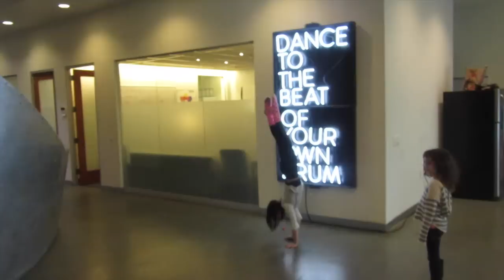A Family Workout Day (WK 202.3) | Bratayley